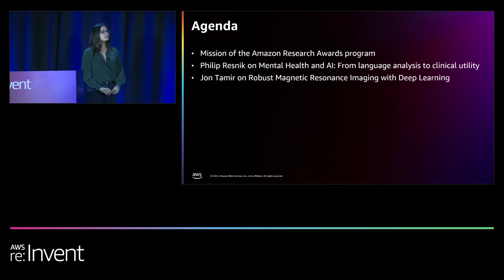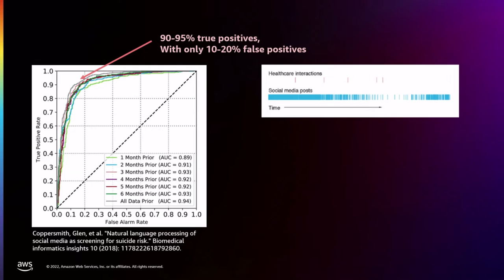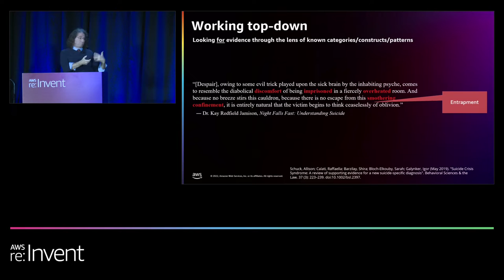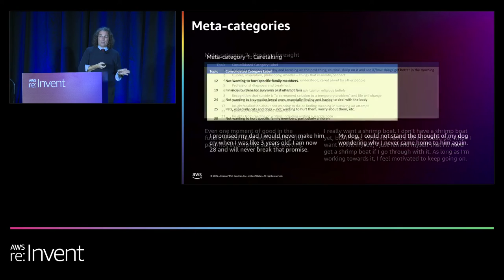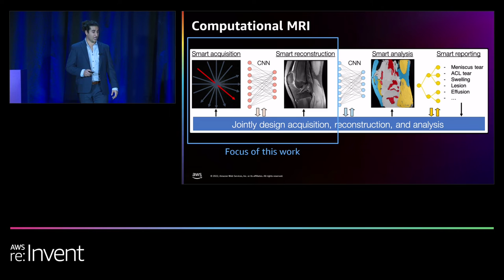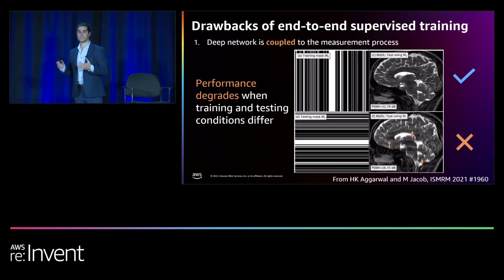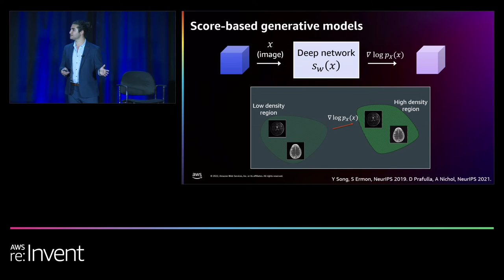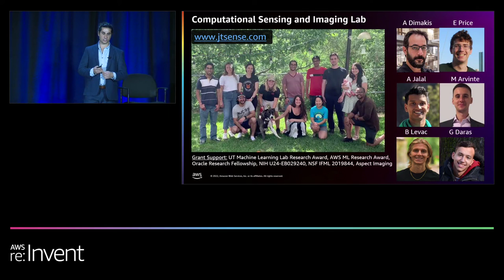AWS re:Invent 2022 - Impact through cutting-edge ML research with Amazon Research Awards (AIM408)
Machine learning helps researchers pursue the major real-world problems that were previously thought to be unsolvable. The Amazon Research Awards (ARA) program supports research across academic institutions and nonprofit organizations to advance the solutions for these real-world problems. Join this session to hear from two ARA award recipients, Professor Philip Resnik and Assistant Professor Jonathan Tamir, on how they are using cutting-edge machine learning techniques and AWS services to tackle high-impact problems and influence the future of research.